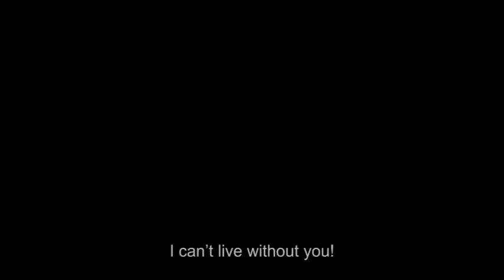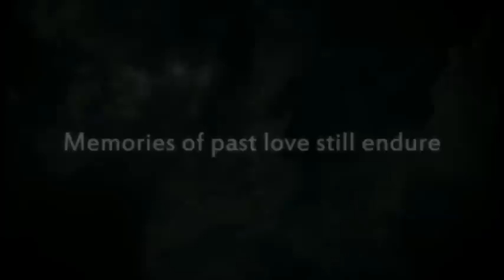Juliets _ English Official Trailer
Directors：HOU Chi-Jan / SHEN Ko-Shang / CHEN Yu-Hsun
Cast：Vivian HSU / WANG Po-Chieh / LEE Chien-Na / River HUANG / Kang Kang / LIANG

He-Chun

47th Golden Horse Award the Best New Performer

2010 Taipei Golden Horse Film Festival-Opening Film
6 nomination─Best Leading Actress, Best SupportingActor, Best New Performer,
Best Sound Effects, Best Original Film Score, Outstanding Taiwanese Film of the Year
2010 International Film Festival of India / 2010 Tokyo International Film Festival

2010 Pusan International Film Festival / 2010 Dubai International Film Festival
2010 World Film Festival of Bangkok / 2010 Hua Hin Film Festival / 2010 Cinemanila International Film Festival

"Three Times, Three Identities, Three Love Stories. "

Juliet's Choice

Taipei, the 1970s. Shy, crippled Hsiu-chu has her first crush on a handsome left-wing
student, Jo-wei. She secretly helps him printing his group's manifesto. Then, one
night, Jo-wei turns up at the printing shop, on the run from the police.

Two Juliets

Beigan island, Taiwan, the present day. Ah-mei contemplates suicide after breaking
up with her boyfriend. Instead, she helps out her father by driving his cab, and picks
up a middle-age man, Lo, who's on his way to visit a woman called Julie in a mental
asylum. Finally unable to face her, Lo breaks down and tells Ah-mei he should have
picked up Julie thirty years ago...

One More Juliet

Taiwan, the present day. On the eve of his 40th birthday, tubby Chu Li-yeh,
distraught after his 28th unrequited love affair, tries to hang himself on a mountain
top but is asked to move on by a film crew. He gets to know one of the other extras,
Ron, who also has a tale of unrequited love from his days as aschoolday.